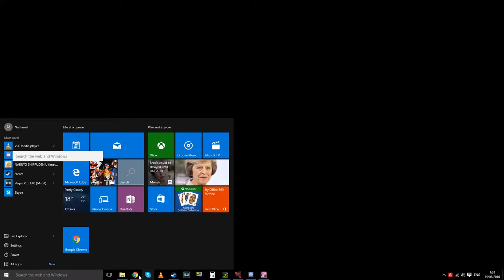SK T3 Random LD with No Kat/Chaos and 1 penta (Skolver/Justifier)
Decided to hinder myself and make the game more fun, in the skolver justifier set i am using only one penta.